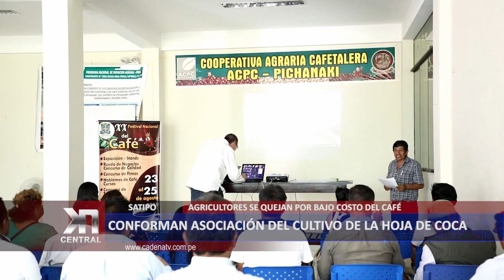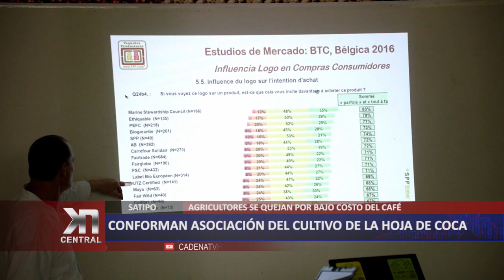CONFORMAN ASOCIACIÓN DEL CULTIVO DE HOJA DE COCA